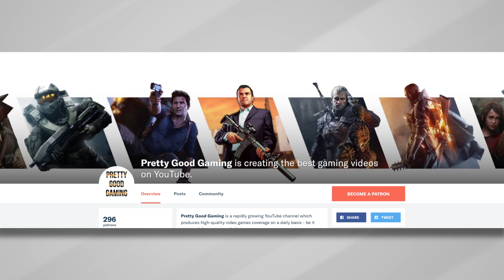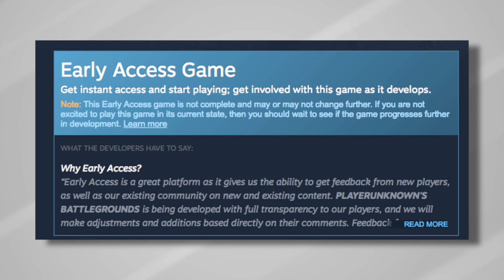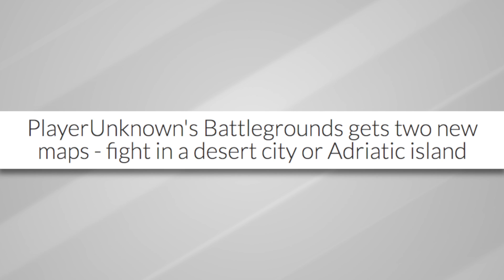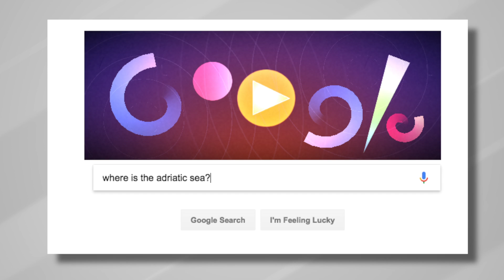What are YOU waiting for in BATTLEGROUNDS?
Today we discuss some of the most exciting changes coming to Player Unknown's Battlegrounds. A Pretty Good Gaming staple at the moment. Vaulting, replays, day and night cycle and the anticipated ZOMBIE MODE all get a mention!